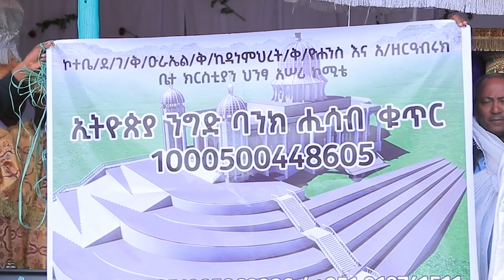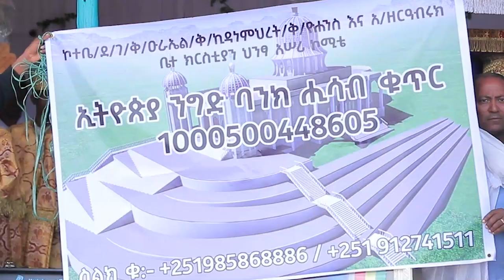ሕዝቡ በእንባ የተራጨበት ጸሎት